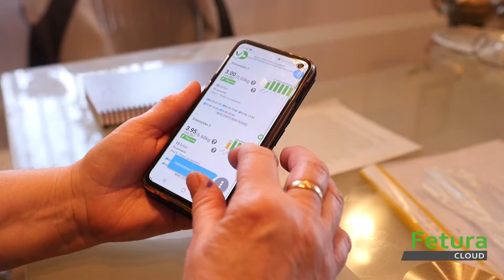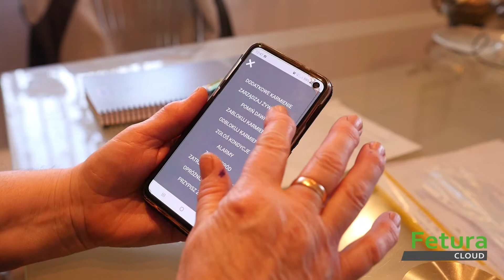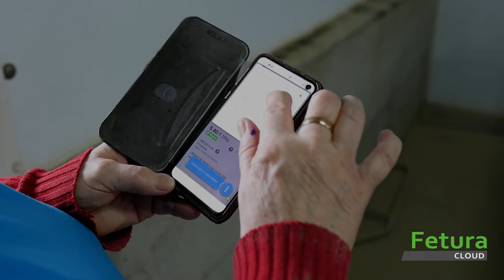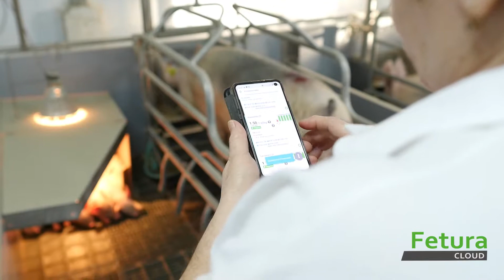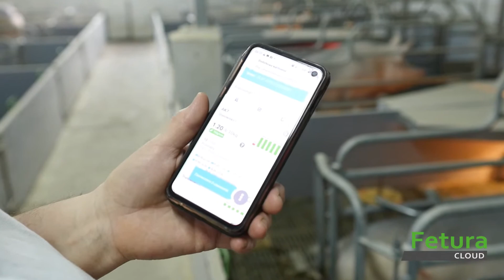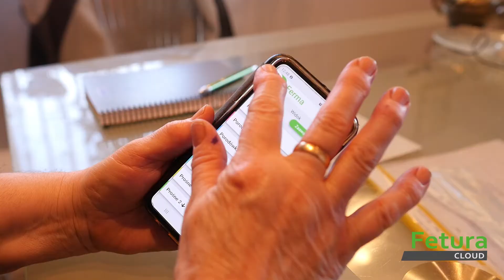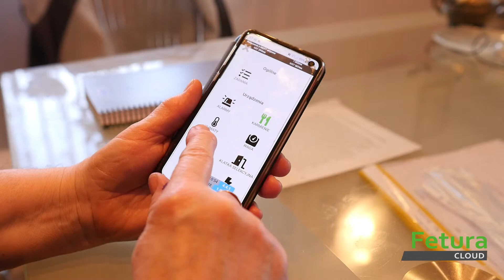Fetura CLOUD – automatyczny system żywienia i zarządzania stadem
Koszty żywienia to główny czynnik decydujący o opłacalności produkcji świń. Elektroniczny dozownik to zawsze oszczędne i precyzyjne wydawanie paszy rozpoczynane w wybranych godzinach dawką inicjującą i wyzwalaczem, którym porusza locha – takie rozwiązane zwiększa jej aktywność i sprawia, że dozownik wydaje paszę tylko wtedy kiedy locha faktycznie chce jeść.